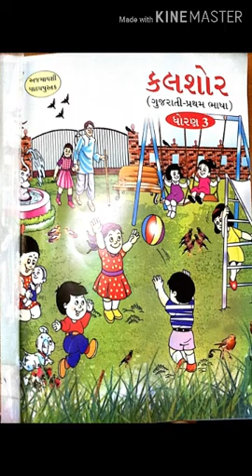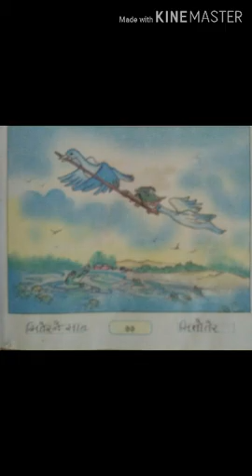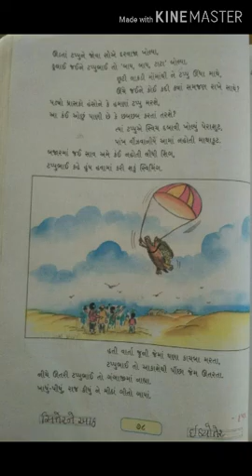Std-3Kalshor. Ch-5 Koro kachbo bhino Chando.Part-5. Pravruti 25 to 29.Pg 76 to 80